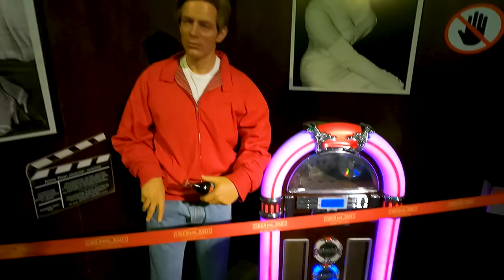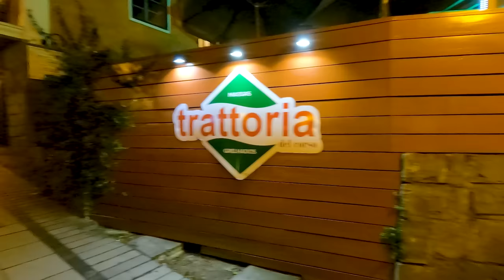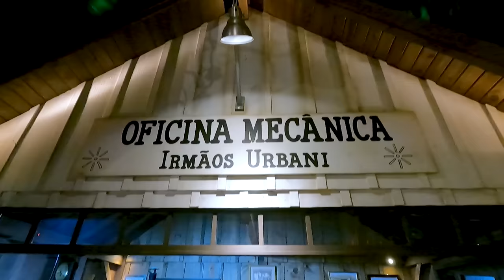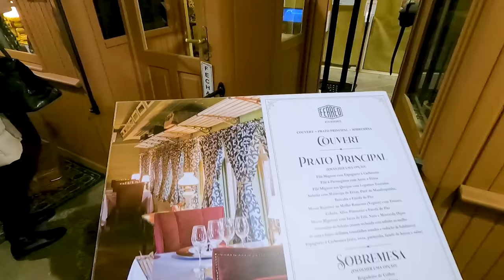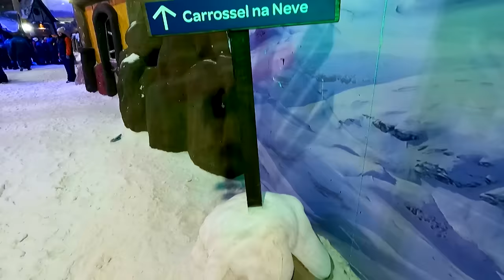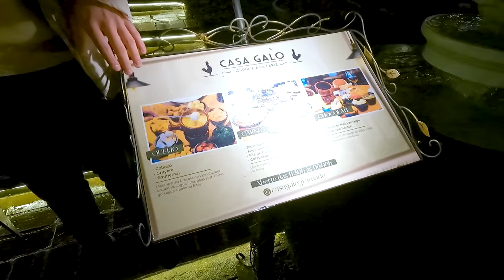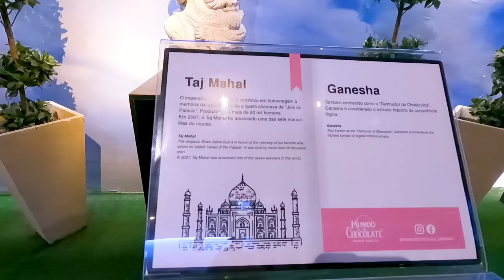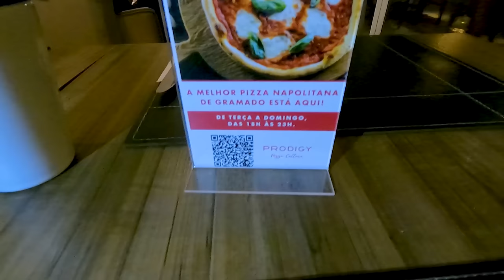Gramado e Canela - RS: Cinco dias de viagem com dicas e preços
Nossa viagem a Gramado e Canela aconteceu em julho de 2023. Filmamos praticamente tudo o que fizemos por lá e comentamos no vídeo. Então, se você gosta desse tipo de conteúdo dá logo o seu like e sua inscrição no canal para não perder os próximos vídeos. Grande abraço!

Capítulos do nosso vídeo:
00:00 - Introdução
02:26 - Lago Negro
04:13 - Museu de Cera
08:01 - Harley Motor Show
09:27 - Lago Joaquina Rita Bier
11:13 - Restaurante Trattoria
13:04 - Rua Coberta
14:27 - Loja Prawer
16:22 - Mundo a Vapor
19:58 - Museu Egípcio
24:08 - Catedral de Pedra
25:27 - Loja Florybal
26:51 - Estação Campos Canella
27:38 - Restaurante La Estación
28:29 - Snowland
33:05 - Museu do Automóvel
36:33 - Hollywood Dream Cars
39:04 - Restaurante Casa Galo (Fondue)
42:56 - Mundo de Chocolate
50:56 - Loja Lugano
51:41 - Hotel Prodigy
55:49 - Pizzaria do hotel
56:53 - Considerações finais